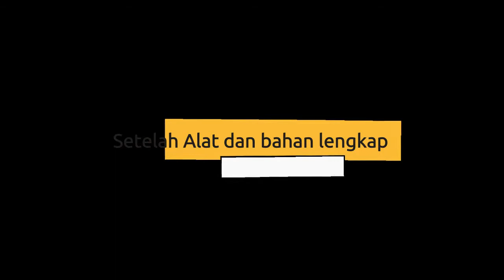TINGWE Tutorial || cara cepat belajar tingwe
Cara cepat belajar tingwe dengan alat sederhana